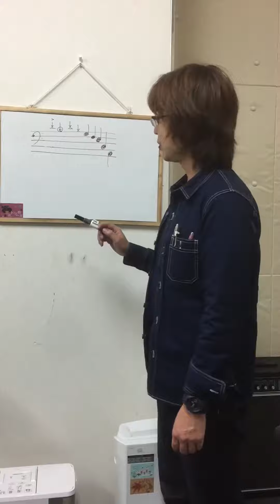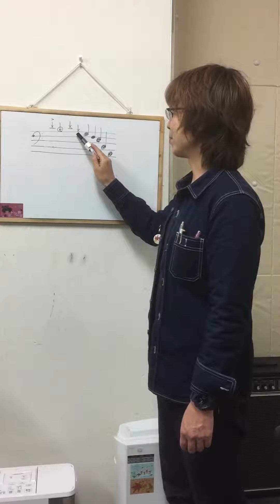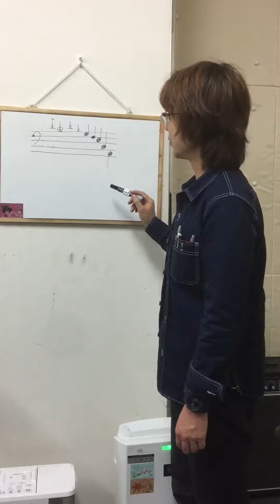赤堀・境町・伊勢崎市のドラム教室【ドラムの楽譜の読み方】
今回は、ドラム譜面の読み方を解説しています。

平田ドラム教室
群馬県伊勢崎市本町4-37 K-SOUND2F
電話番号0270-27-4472